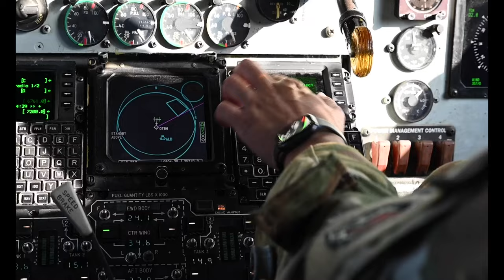USCENTCOM and partners formation flight B-roll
Aircrew members assigned to the 340th Expeditionary Air Refueling Squadron operate a U.S. Air Force KC-135 Stratotanker, deployed to Al Udeid Air Base, Qatar, to conduct aerial formation with a U.S. Air Force B-1B Lancer, Israeli Air Force F-15s, Royal Jordanian Air Force F-16s, Royal Saudi Air Force F-15s and U.S. Air Force F-16 Fighting Falcons above U.S. Central Command’s area of responsibility, Nov. 11, 2021. The presence of the Lancer showcases U.S. Central Command’s ability to deliver combat airpower at a moment’s notice as well as USCENTCOM’s commitment to partners and regional security. (U.S. Air Force video by Staff Sgt. Frank Rohrig)